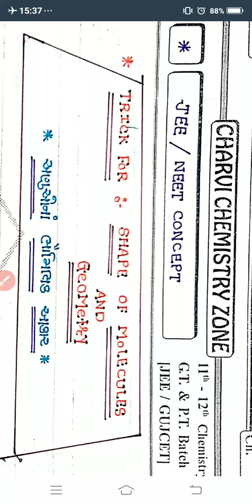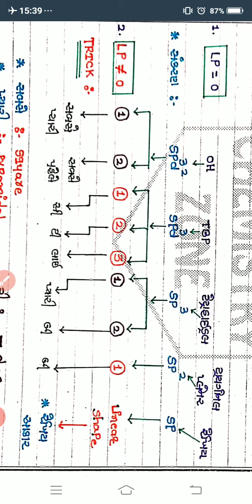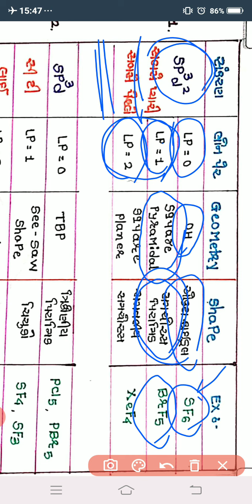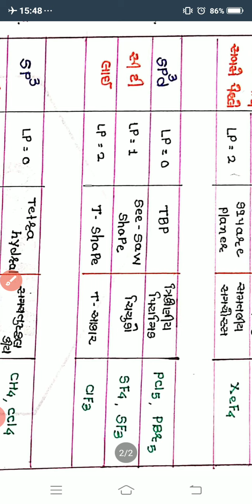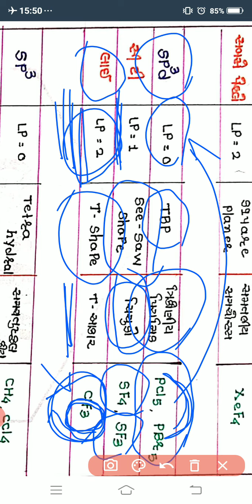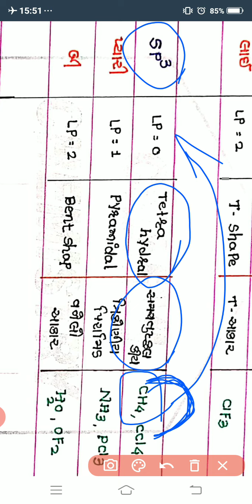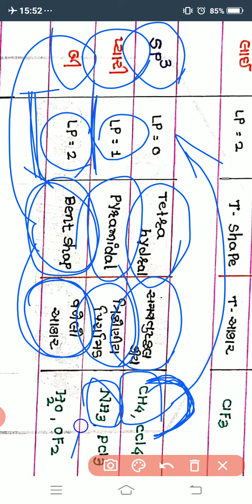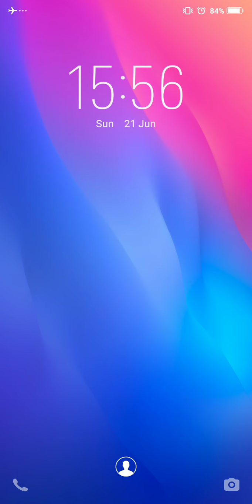Charvi chemistry zone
#JEE/ NEET CONCEPT##
TOPIC :: ""SHAPES OF MOLECULES AND GEOMETRY"""(અણુ નો ભૌમિતિક આકાર)
Best and superb trick for geometry..pls watch students and friends last time video in full screen now.
Thanks